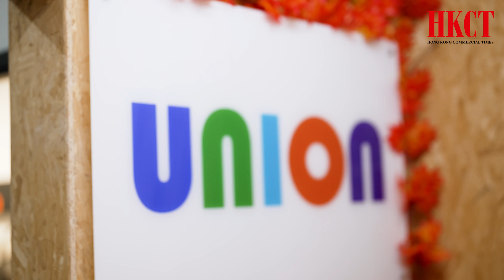聯盈設計 Union Design HK Limited 於2023年7月12號接受HKCT採訪｜「 HKCT Business Awards 2023 」《年度最傑出室內設計服務大獎》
這是近幾年一些獎項及認受資格👇🏻

網站及Youtube Channel 有超過100個真實裝修案例及視頻參考👇🏻

新蒲崗雙喜街2-4號同德工業大廈12樓A11-A12室

我們公司有 2000尺的陳列室，以供客戶選擇物料，歡迎大家上來觀看色版及傢俬樣板。😊